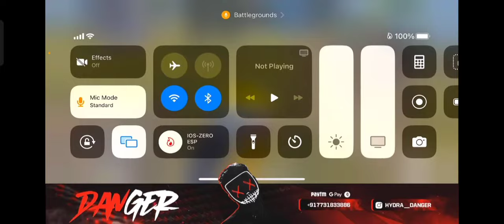Hydra Danger Live Using iOS zero LAVDE KA YouTuber ha 😂😂😂 hydradanger hydradangerhacks ios🤣